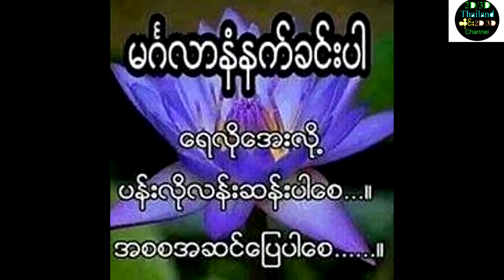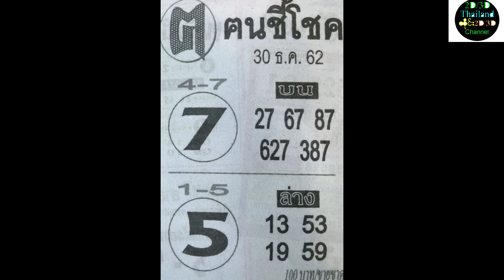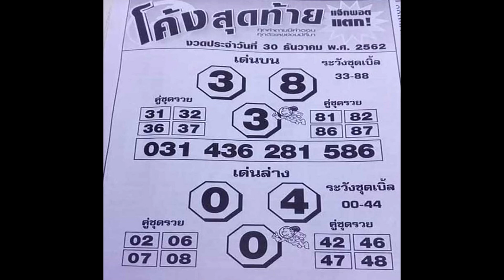2D&3D/30.12.2019အတြက္ ေစတနာျဖင္႔တင္ေပးပါသည္အားလံုးကံေကာင္းၾကပါေစ။ขอให้โช้คดีมีคามสุขด้วยกันทุกๆท่าน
2D3D CHANNELfree ေစတနာျဖင္႔အပတ္စဥ္တိုင္းတင္ေပးေနပါသည္။ ေနာက္ပတ္ေတြအတြက္2D&3Dအသိေပးဖို႔Subsccribeႏွိပ္ေပးထားေနာ္ေခါင္းေလာင္းလည္းႏွိပ္ထားပါေနာ္အားလံုးကိုယ္စိတ္ႏွစ္ျဖာက်မၼာခ်မ္းသာၾကၿပီးလိုအင္ဆႏၵျပည္႔၀ၾကပါေစ။ ขอให้โช้คดีมีคามสุขด้วยกันทุกๆท่าน